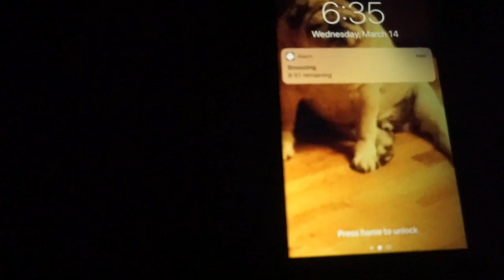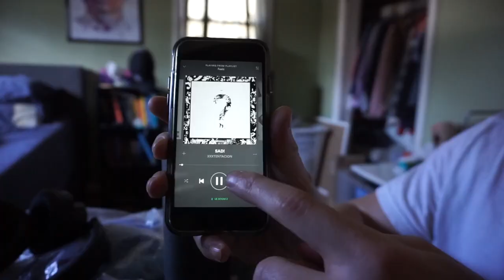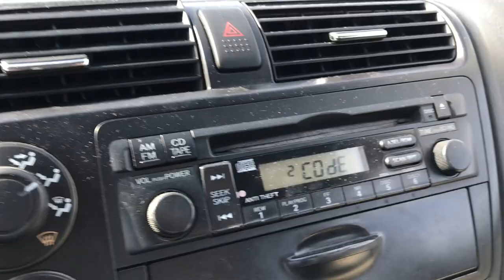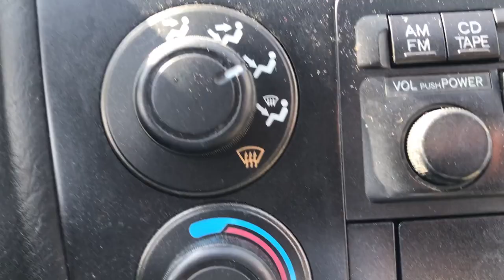Dealing With a Break-Up | Vlog Week 52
We get pretty personal here, but I think it will help a lot of you out and you'll be able to relate to what I'm going through.

Spotify Username: nae825
XXXTentacion Music Featured:
Changes
Sad!
Jocelyn Flores

The Power of Now

💰 PROMOS 💰
🏈 PlayDraft or (App Store) | Use "bdge" promo for a free entry into a real $$$ draft.